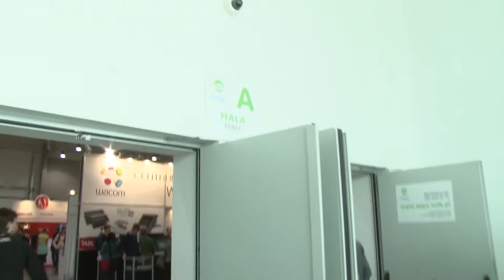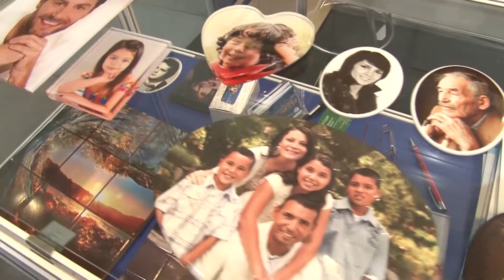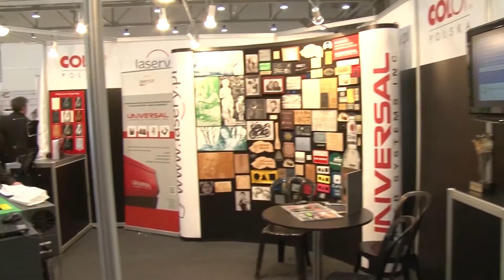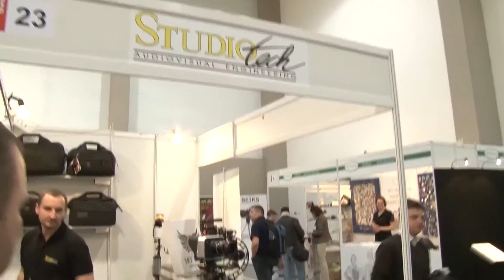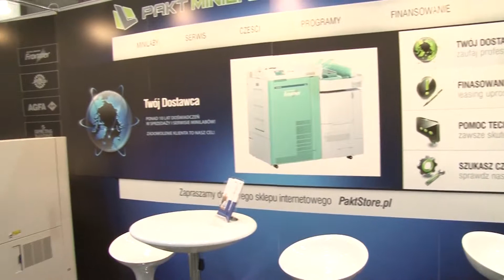Okiem Szymona - XVII targi Film Video Foto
Nasz pierwsza relacja z targów tak właśnie wyglądała . Do dziś z chęcią ją oglądacie, dlatego Szymon Glonek przygotował i tym razem, ale w mniejszych dawkach.